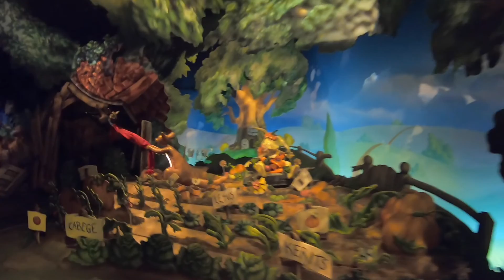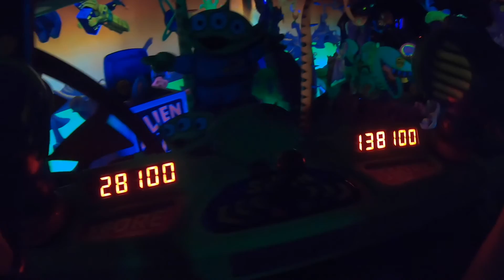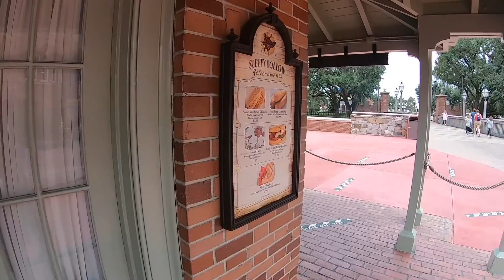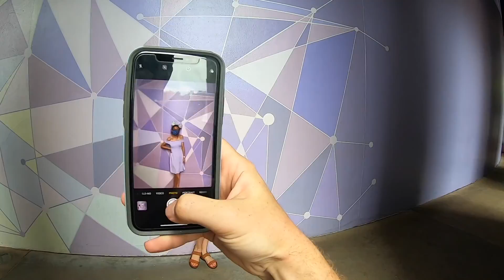Back Already! Short Lines at MAGIC KINGDOM!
Back so soon! You bet!

Today we made it back over to Magic Kingdom, and it was awesome! The clouds were out, which made for amazing weather all day, and we went on a Wednesday, so all the lines were super short! Our first ride was Mine Train, and at a 20 minute wait, was probably the longest line we had all day! We rode Space Mountain, Thunder Mountain, and Splash Mountain! I wish every Disney trip had lines this short! We'll enjoy it while it lasts!